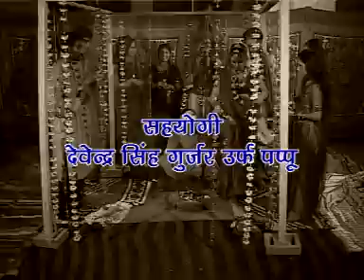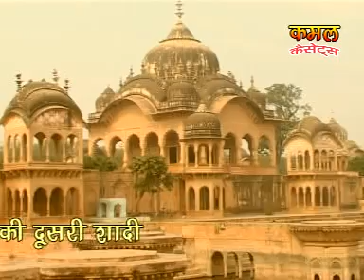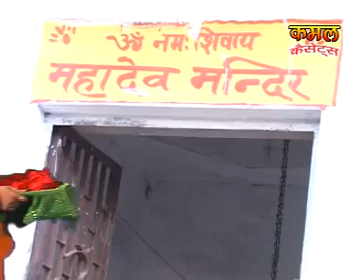सुदामा की दूसरी शादी || Sudama Ki Dusri Shaadi || Dehati Hit Devotional Katha 2017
Singer - Kirat Singh Gurjar
Album - Sudama Ki Dusri Shaadi

Thank You So Much By : Dehati Nach Program

Check out some of the Dehati Videos, Dehati Nach Program